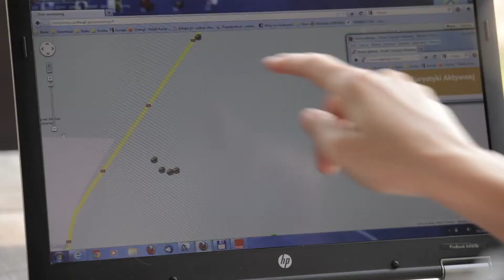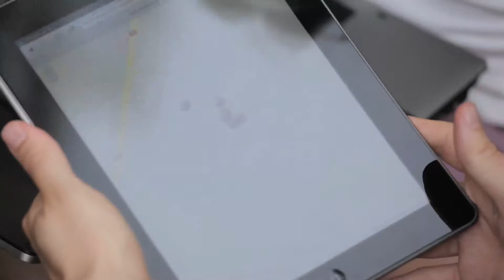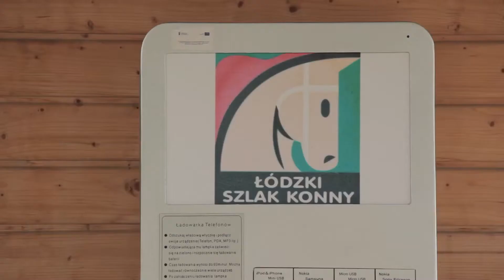Nawigacje GPS i urządzenia mobilne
Nawigacje GPS i urządzenia mobilne dla turysty aktywnego